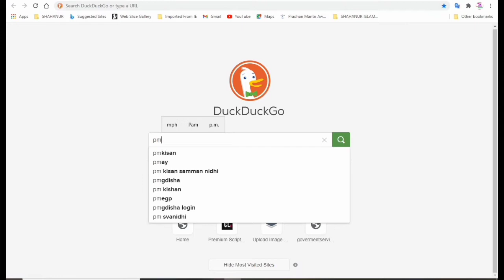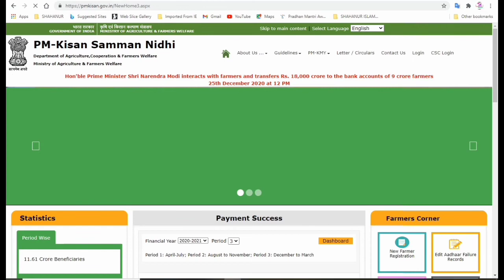How to check pm kisan list. PM kisan list mai name he ya nahi aise check kare.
Pm kisam ka paisa inlogo ko nahi milega jaldi aise check karlo kin kin logoko nahi milega

pm kisan ka paisa kaise check kare !! kisan samman yojana ka paisa kaise check kare Hello Dosto aaj ki is video me hum aapko batayenge ki pm kisan samman Nidhi yojna ka paisa he kin kin logo ko nahi milega or status kaise check karte hai

PM KISAN Installment Check New Process :- देख लो अब ऐसे चेक कर पाएंगे पीएम किसान की किस्त की स्थितिपीएम किसान योजना मैं अपने किस्त की स्थिति ऑनलाइन देखने के लिए यहां पर दिया गया तरीका अपनाएं यहां से आप अपनी प्रधानमंत्री किसान सम्मान निधि योजना की आने वाली ₹6000 की स्थिति ऑनलाइन देख सकते हैं इस वीडियो में आपको स्थिति देखने का संपूर्ण तरीका बताया गया है वीडियो को शुरू से अंत तक अवश्य देखें |
 Your Queries -👇
 pm kisan ka balance kaise check kiya jata hai
pm kisan samman nidhi yojana ka balance kaise check kare
 pm kisan nidhi ka balance kaise check kare
 pm kisan samman yojana ka balance kaise check kare
 pm kisan samman nidhi yojana ka status kaise check kare
Goverment yojana.
sarkari yojona
Technical bhuyan